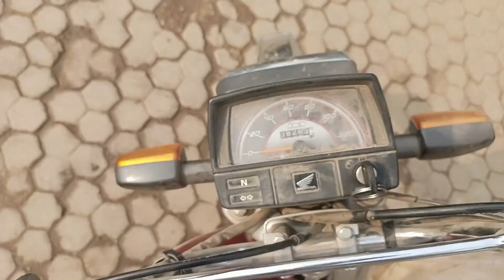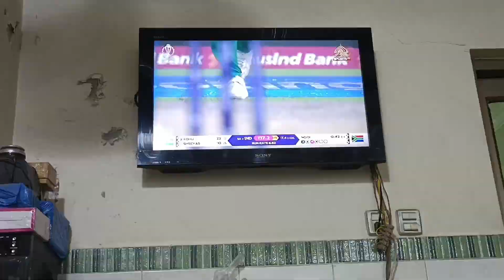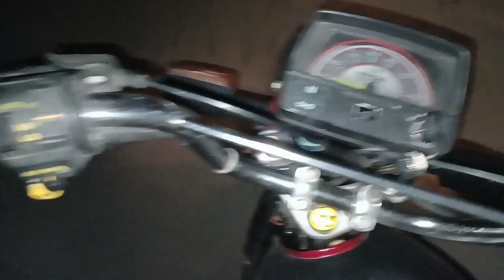Itna Barha Kheera🥒 Feel Karo Rishty Daaro Vlog 106 by X4VITAMIN🫣😍 YouTube video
"Embark on an exciting journey through life with our captivating vlog! Join us in this thrilling adventure, exploring vibrant destinations, sharing heartwarming experiences, and unveiling the beauty of everyday moments. Dive into our world of travel, entertainment, and inspiration – your ultimate vlog destination awaits!"